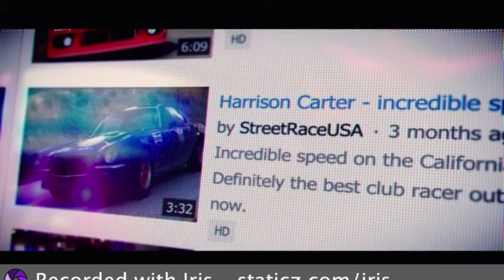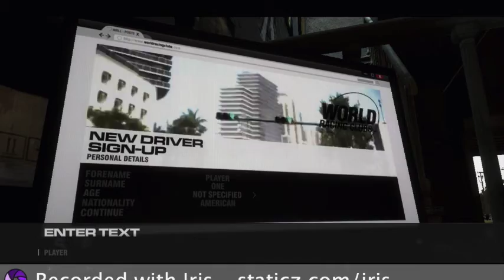Grid 2 Gameplay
Hey youtube MTDragon speaking and today we're going to play Grid 2! I will fix this problem in the future.)